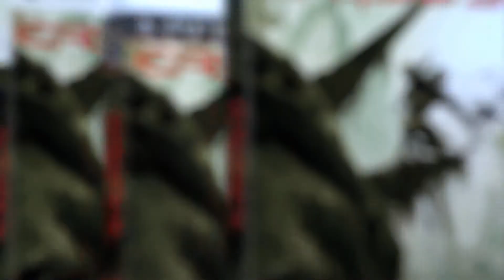Crysis 3 official gameplay trailer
EA has released the official gameplay trailer of Crysis 3. The game was officially announced earlier this month with Special Hunter Edition.The game is powered by Crytek's CryEngine 3 and set for release on Xbox 360, PS3 and PC next year. I bet this game is going to be the best looking game of 2013. Until then feast your eyes on the stunning gameplay trailer of Crysis 3 enjoy!

Don't forget to check out our for the latest updates on games, movies and more.